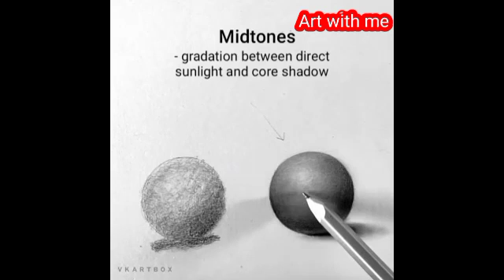Pencil sketching art class##80❣️ for beginners||❌ Don't ✅ Do|| Art with me